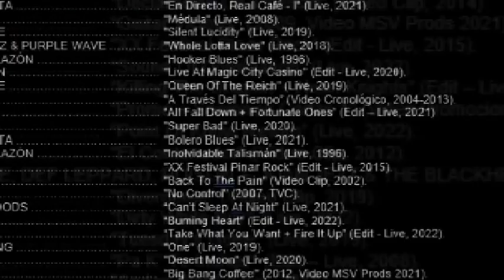Vídeo Promocional - 3 (Top Vídeos Hasta 31/Diciembre/2022, Canal de YouTube, 2023 - MSV Prods).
Este es el tercer vídeo promocional que hemos hecho, relacionado en esta oportunidad con los vídeos más vistos en nuestro Canal de YouTube (ya con poco más de 3 años de vida) hasta el pasado 31/Diciembre/2022.

This is the third promotional video we have made, this time related to the most viewed videos on our YouTube Channel (already with just over 3 years of life) until last December 31, 2022.

. Música Utilizada: “Citadel” (Fragmento), ANIMA MUNDI - 2018.
. Compositor: Roberto Díaz.
. Logo de MSV Prods: MSV Prods.
. Edición: MSV Prods, Enero 2023.
. Asistencia Técnica: Yoan Díaz.

MSV Prods.